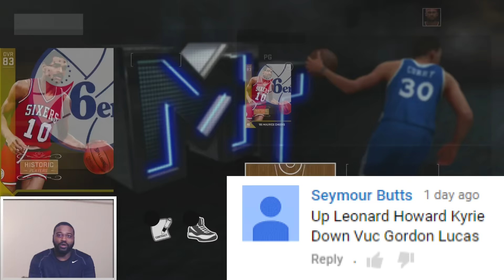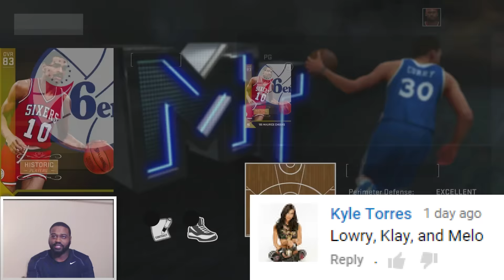NBA 2K16 MyTeam - Varsity/JV Call Ups! First Freshman Callups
Try FanDuel Today!